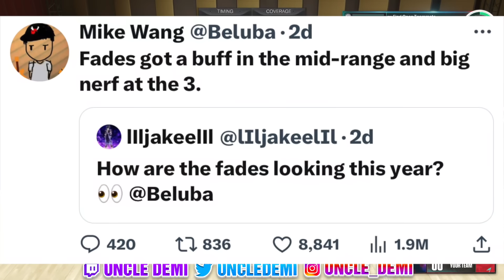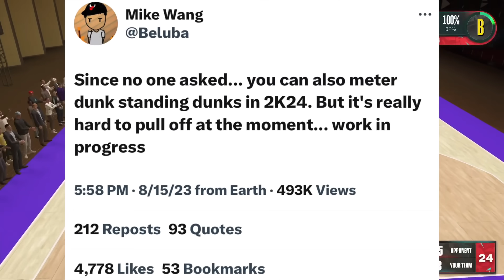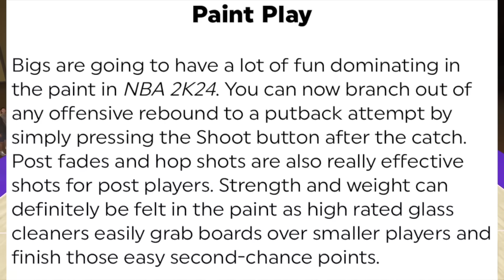This Could Be A Problem...